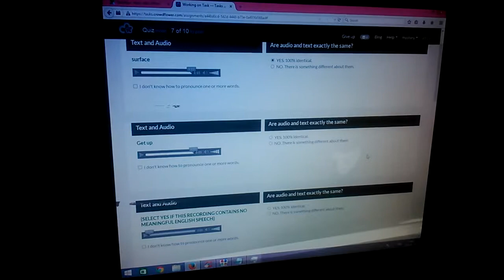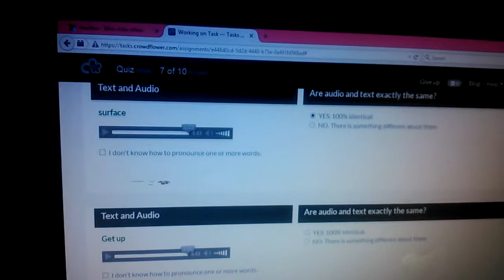Mini job neobux identical